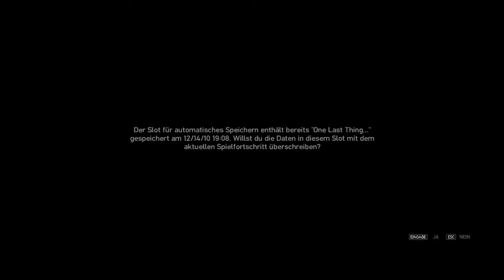GTA 4 Walkthrough #92 [HD] - That Special Someone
Video-Walkthrough zu GTA 4 - Deutsche PC-Version (german subtitles).

#92 - That Special Someone

Der Walkthrough enthält die Storymissionen inkl. der Zwischensequenzen. Keine Mods, keine Cheats dafür Patchstand 1.0.7. Gespielt auf maximalen Settings/Details. PC-System siehe Profil/Kanal-Info.